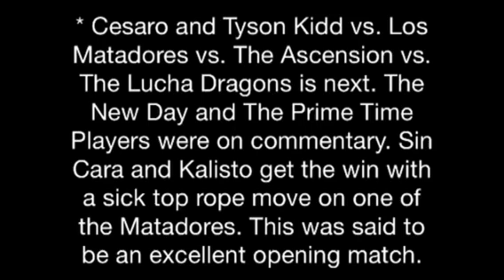WWE SmackDown 21/5/2015 (SPOILERS)